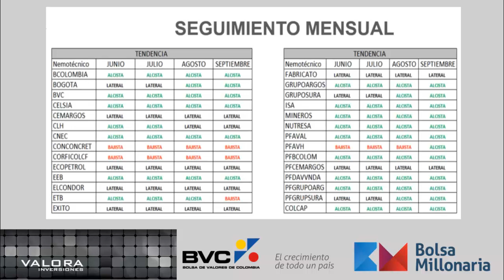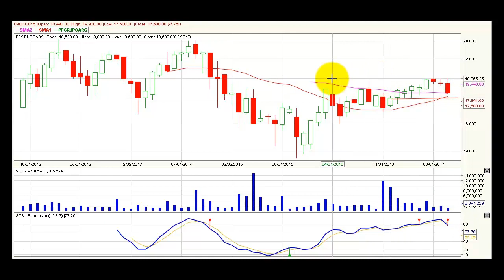Video Análisis Técnico Mensual Premercado Septiembre 01 @BolsaMillonaria